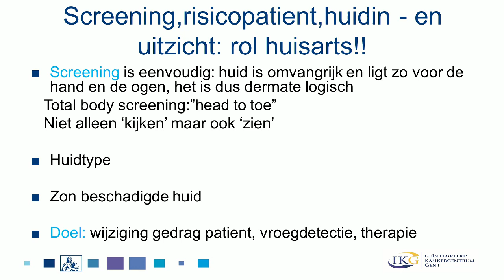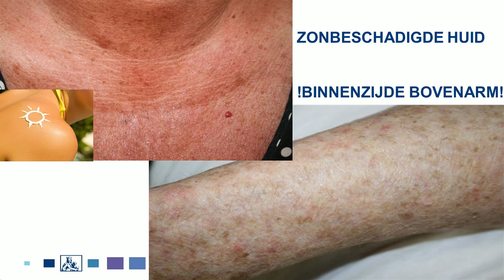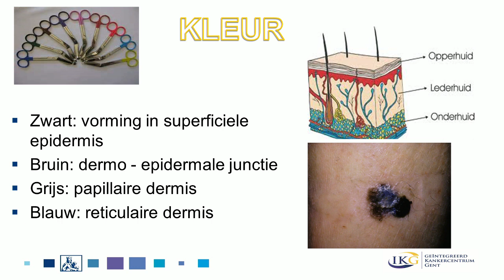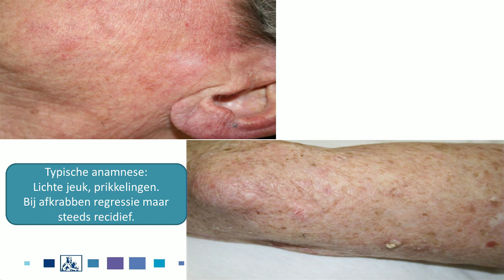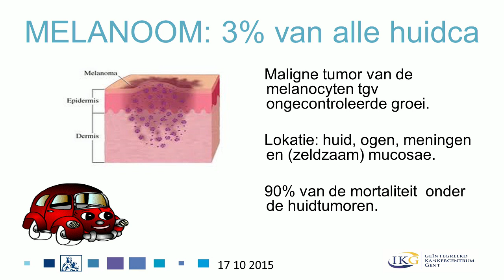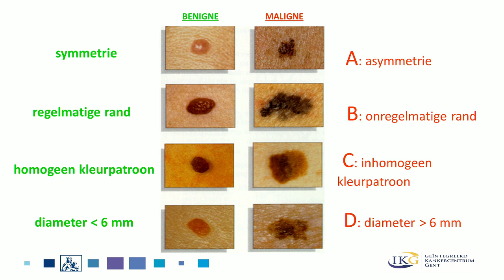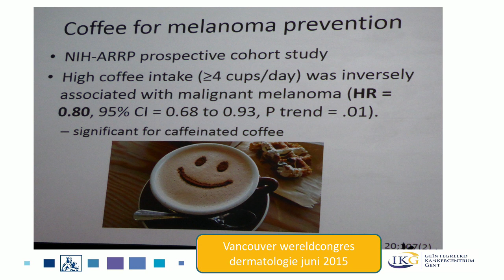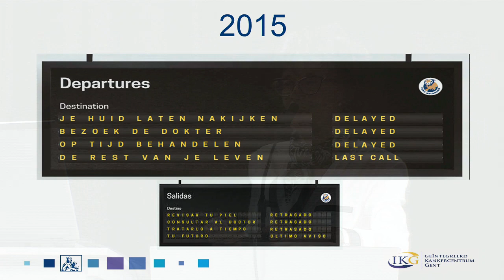IKG A Huidkanker dr Linda Temmerman